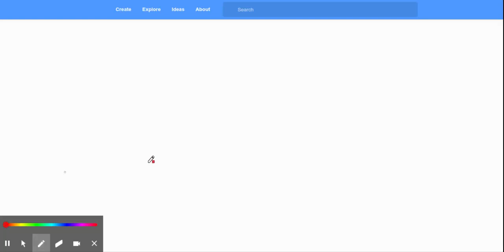Minecraft On The Lenovo X131e Computer